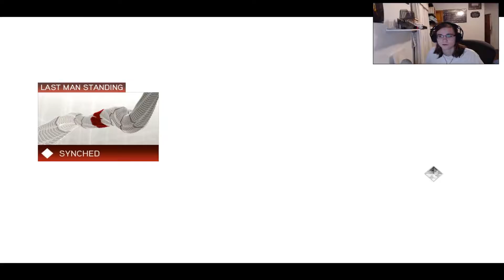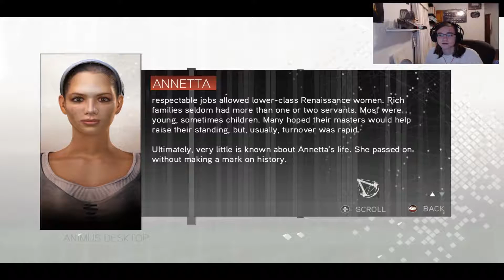Assassin's Creed 2 part 4: Betrayed (facecam + commentary) review trailer reaction altair armor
Assassin's Creed 2 part 4 Betrayed review trailer reaction altair armor. Good evening my test subjects AND WELCOME! In this episode our family gets betrayed by what we thought as our friends, not anymore.

DONATORS